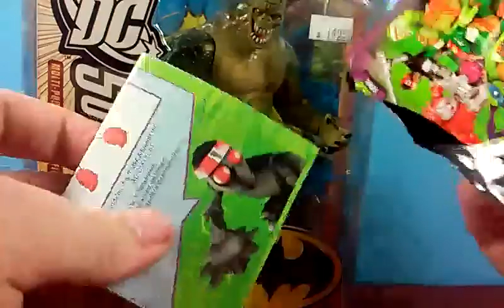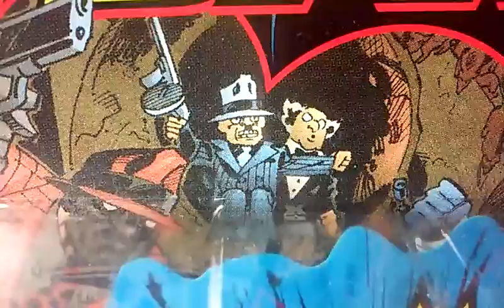Action Figure Pickups 2/13/16 (Star Wars, Batman, Memes, TMNT)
Sorry for no fancy thumbnail, didn't feel like it today. OH WELL.